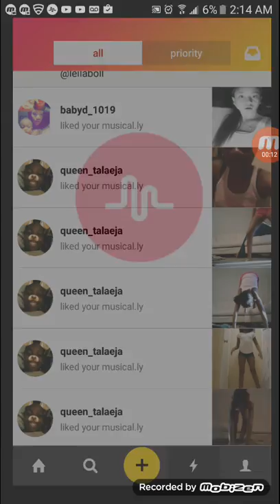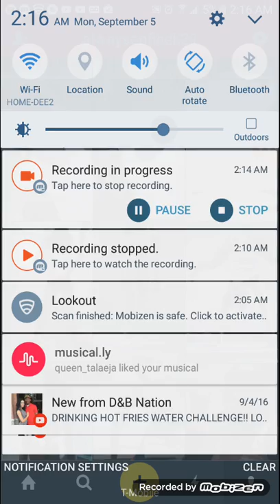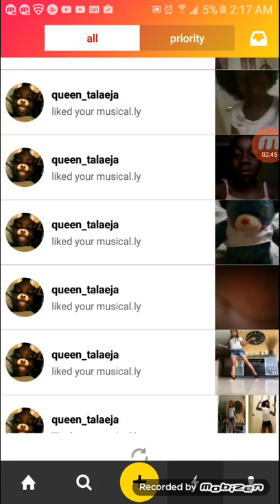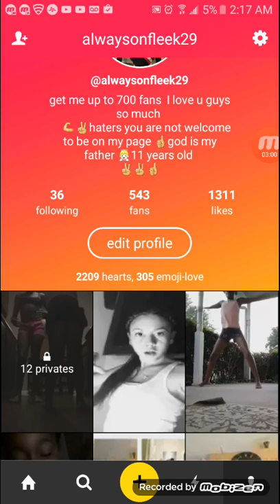How to get likes on your musically fast top tricks and more